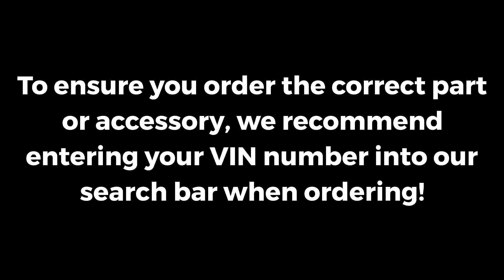2018-2020 Acura TLX SRS Unit (Continental)(Rewritable) | Genuine OEM 77960-TZ3-A51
Manufacturer: Acura
Part Number:  77960-TZ3-A51

VEHICLE FITMENT

2020        Acura        TLX        Base, SH-AWD        2.4L L4 - Gas, 3.5L V6 - Gas
2019        Acura        TLX        Base, SH-AWD        2.4L L4 - Gas, 3.5L V6 - Gas
2018        Acura        TLX        Base, SH-AWD        2.4L L4 - Gas, 3.5L V6 - Gas

AllDiscountParts.com is a family owned and operated business that has been in operation for over four decades. Based out of a Honda and Acura Dealership in Boulder, Colorado, we are able to pass on wholesale pricing to our customers. We have a wide selection of Genuine OEM Honda and Acura parts and accessories on hand. We pride ourselves on our ability to source replacement car parts and have a massive inventory located in our warehouse. Chances are that if you are unable to find what you're looking for on others sites, we have it physically stocked at our location.

As a well established car dealership, we have maintained extremely high customer service ratings and dedicate ourselves to bringing the same level of service and customer satisfaction on all of our platforms. We believe that shopping for Honda or Acura parts online should be an easy, intuitive process, and that is why our site avoids so much of the clunky navigation you will find elsewhere. Instead, we have opted for a visual navigation model and provided the essential facts about each of our offerings so that you can find what you're looking for quickly and conveniently.

We are a traditional brick-and-mortar dealership with an entire staff dedicated to auto parts with a wealth of knowledge and a sincere desire to help. Our expert parts team is standing by!